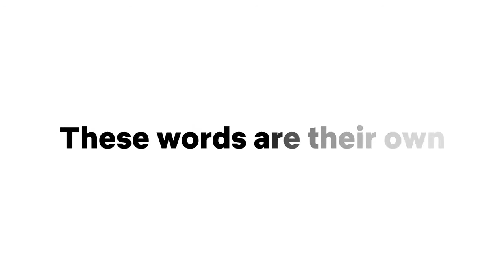I Am Here - AZ Mag with TAIMI debut groundbreaking series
I AM HERE is a short form series exploring individual experiences of QTIPoC, produced by AZ Mag

In this episode, we explore and thoughts and concerns of self-identified masculine men*

The project aims to serve as a supportive and educational tool as well as challenge the perceptions and stigmas attached to various different groups within the LGBTQ+ community.

*Gender and sexuality is complex and diverse and its presentation in this video shouldn't be seen as definitive.

TAIMI stands for freedom of expression, fights for equality and embraces diversity